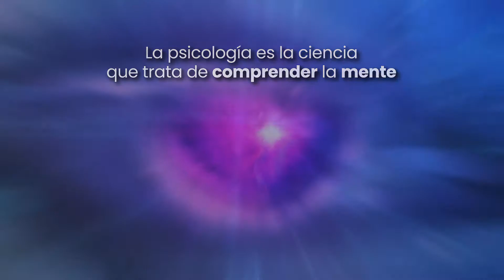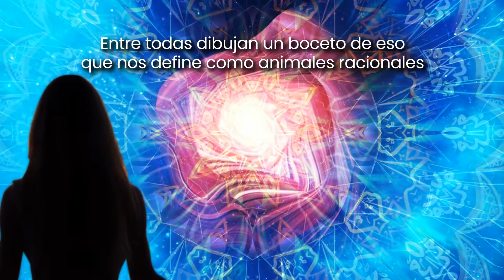Psicología - Bachelor, Master, Ph.D.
La única persona que estamos destinados a ser, es la que decidamos ser. Todos nuestros sueños pueden hacerse realidad. La psicología es una ciencia relativamente moderna y que se encuentra en permanente evolución. Por ello hay muchas terapias y enfoques dentro de la psicología que no han sido todavía reconocidos por la universidad tradicional y que pueden ser estudiados con rigor en Bircham International University y avalados con el correspondiente título a distancia.

La psicología es la ciencia que trata de comprender la mente. El funcionamiento del cerebro, las dinámicas del comportamiento, cómo la biología actúa sobre el pensamiento y viceversa... Muchos de sus aspectos todavía se escapan del método científico. La mente conforma un universo misterioso. Otras disciplinas bucean en sus profundidades.
Entre todas dibujan un boceto de eso que nos define como animales racionales: el pensamiento, las emociones, el alma… La psicología y otras ciencias afines nos adentran en el misterio del ser humano.

Bircham International University (BIU) ofrece una alternativa de educación superior a distancia para aquellos profesionales de todos los países y culturas que no pueden recurrir a una formación universitaria tradicional. BIU ofrece títulos a distancia de Bachelor, Master y Ph.D. (Doctorado), así como cursos de formación continua y diplomas profesionales. BIU es una institución sin ánimo de lucro.

Puede encontrar toda la información sobre esta facultad a través de este enlace: